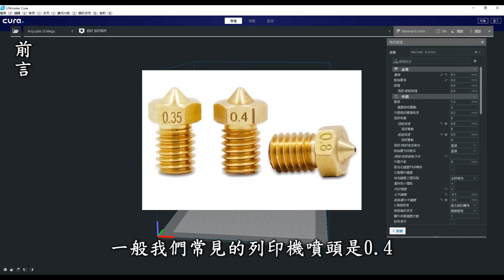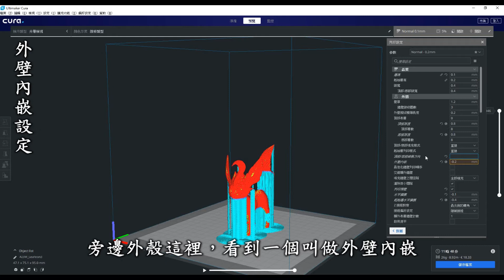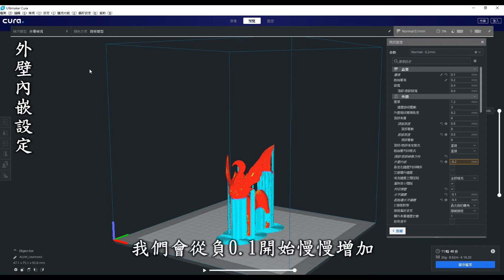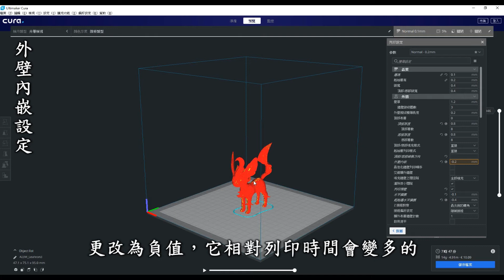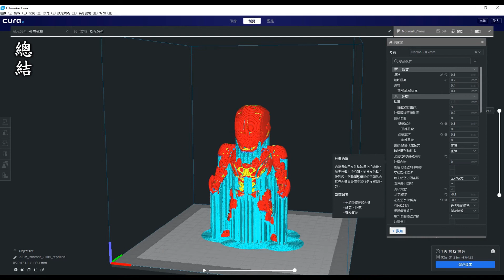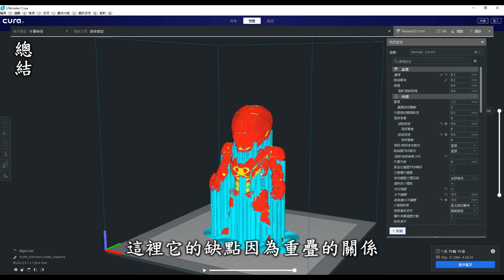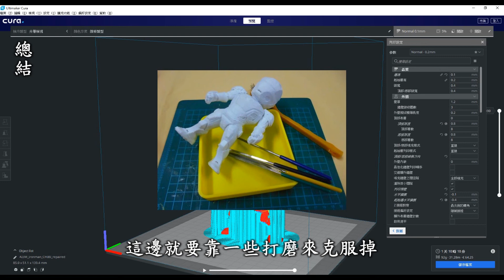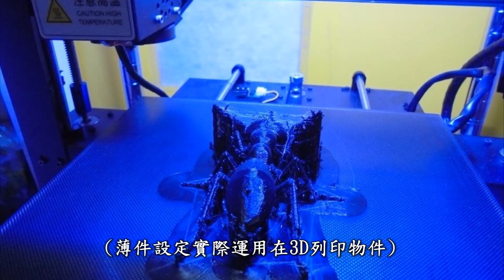3D列印教學-Cura切片軟體薄件篇-如何入門薄件列印設定及實際運用在3D列印機[中英字幕]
00:00 開頭
00:20 前言
01:11 教學-薄件查看
02:20 教學-外壁內嵌設定
05:11 總結
08:00 實際運用在3D列印物件

有時候常常在列印物件發現，總是有些特徵列印不出來，或是列印到某一層會某些部位，列印機都變成空印而造成失敗，有些時候就是因為薄件問題，所以造成了這一些問題的發生，而最直接的是將物件比例放大來列印，可是這樣列印時間就會變多了，且如果是組裝件的話裝配會有問題，這時候你可以試試看外壁內嵌功能喔。

但是每個設定都會有它的優缺點，並不是真正那麼完美的，雖然有些物件並不會影響，但有些特徵可能會影響外壁表面的品質喔，這些是可以用打磨來克服它，因此使用的時候請大家自行評估看看，整體來說外壁內嵌還是一個非常實用的功能，它可以在不放大物件及不更換噴頭的情況下，馬上克服無法列印的問題，在這種時候會發現超實用的。

設定的時候還是要注意一下，照理說列印時間都會變多的，如果薄件特別多那時間會增加非常多的，所以使用之前最好在預覽介面多多查看，並搭配所能接受的列印時間、層厚等等，去調整到一個最適合自身使用的參數喔。

●前言

3D列印是每一位有在使用3D軟體設計者的福音，它顛覆了以往的加工方式將虛擬3D實現出來，近幾年來普及化至家用型，讓設計者可以快速圓夢的工具。